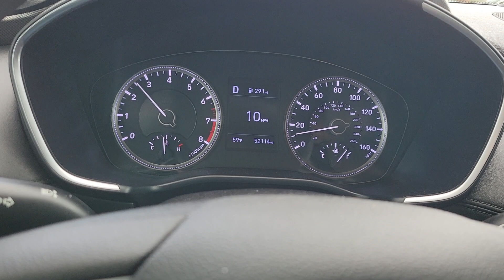Auto Stop Problem - Video 3